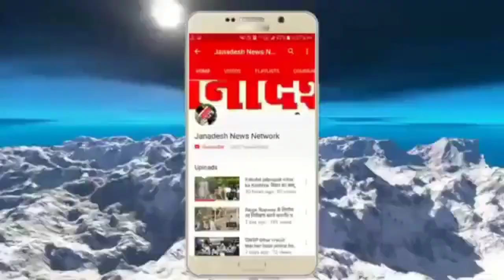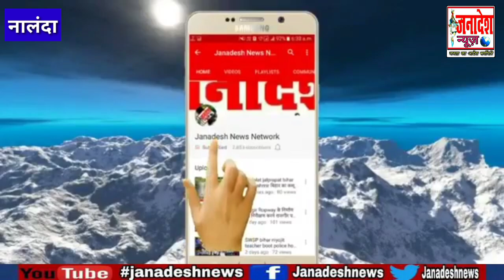नालंदा के अलांवा गांव में दोहरे हत्याकांड के मामले में अभियुक्तों के घर पुलिस ने चिपकाया इश्तेहार